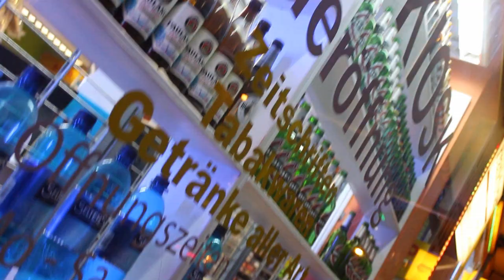Skualidad - Fiambre (SKprod - Rdbrbs Beats) Oficial Video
Skualidad 2019
Fiambre
SKProd/Rdbrbs Beats
Oficial Video (2019 Frankfurt city/Gran Canaria)
Edit : SkProd
Film : J.Kullmann